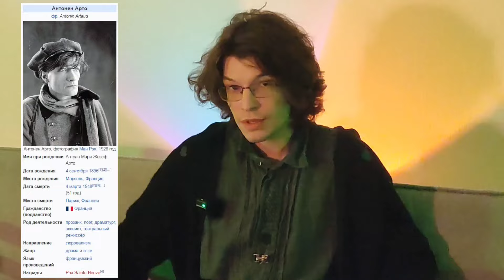Алхимия в Театре и Поэзии. Методы и интерпретации от Режиссера и актера. Андрей Забара.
Как знание об алхимии можно применить в театре, поэзии, творчестве, воображении и актёрской игре? Театральный режиссёр и педагог Андрей Забара - рассказывает про свой подход.
В лекции рассмотрены классические и альтернативные идеи выдающихся исследователей и направлений, таких как Юнг, Хиллман, В. Беньямин, Е. Головин, Ж. Лакан, Г. Майринк.

Съёмка, монтаж, организация - Arense Eketerina.
Дискуссионный клуб "Человек есть мера всех вещей" - @rugnosis. (YouTube/TG/VK)

0:23 - возможности пересечения творческих и алхимических образов
1:25 - символические связи
2:36 - реальные субстанции и воображаемые образы
4:40 - заворожение. куда ведут образы бессознательного?
5:50 - самость, драгоценный камень, сверх я. цель алхимии?
8:36 - мера тепла курицы ?!
11:20 - запутывание логоса
12:00 - символ - зеленый лев. раздвоение.
13:00 - режим воды Головина
15:00 - сухой и влажный путь
17:00 - апофатика и ловушка языка. Арто.
19:30 - мочь не зная что. Густав Майринк
20:50 - как понять странные образы алхимии?
22:30 - возвращение к самому себе
23:50 - психическая практика от Алехандро Ходоровски
25:30 - методы работы с алхимией в современном мире
27:40 - Стихии в Алхимии
28:00 - Поэтический образ вне психоаналитического подхода
30:30 - Счастливый образ
32:20 - из чего сделан Фенрир? странные субстанции
35:00 - образ внутренней боли и любви, соли и сахара
36:00 - температурные и химические аналогии
39:00 - процессуальность и образы
41:25 - когда нам преподавали мастера, они рекомендовали нам это
43:00 - практики из моих личных исследований
44:40 - высокий градус энергии
45:40 - чем Великое Искусство отличается от обычного?
46:50 - как обычным людям приблизится к алхимии?
51:00 - почему это Великое Делание?
51:50 - делание против природы
53:30 - это его созвездия